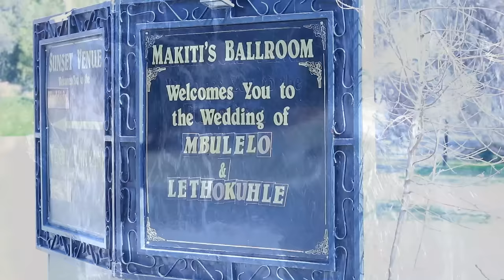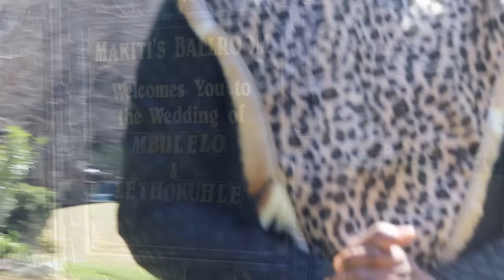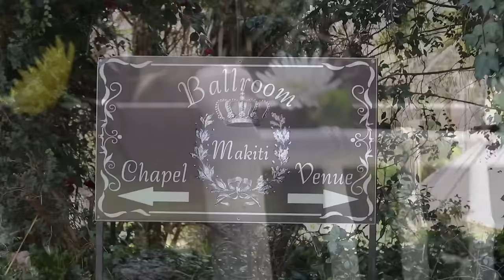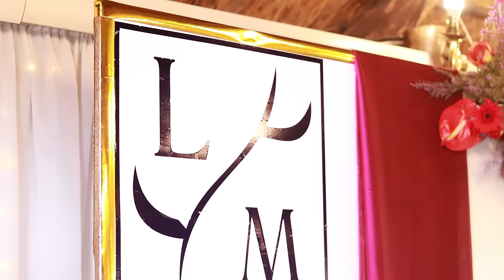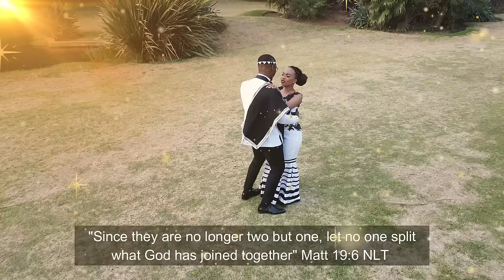Our DREAM WEDDING |MODERN meets TRADITIONAL XHOSA/ZULU WEDDING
Hello Family,

Today is the day where we get to drop the video of our dread wedding. The theme was Modern meets traditional. It has a touch of both Xhosa and Zulu South African cultures.